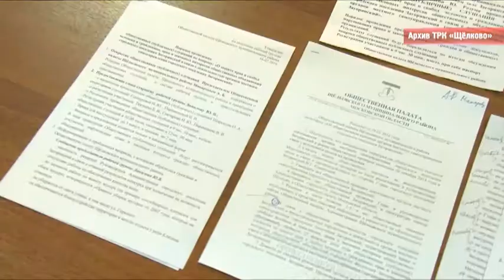Утвержден документ, который может изменить ситуацию на Загорянке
За утрату доверия. Общественная палата Щёлковского района направляет Губернатору Московской области Андрею Воробьёву обращение с просьбой о досрочном освобождении от должности руководителя администрации городского поселения Загорянский. Такое решение было принято на заседании палаты. Рассмотрены и другие вопросы